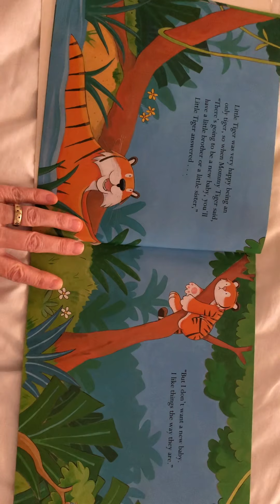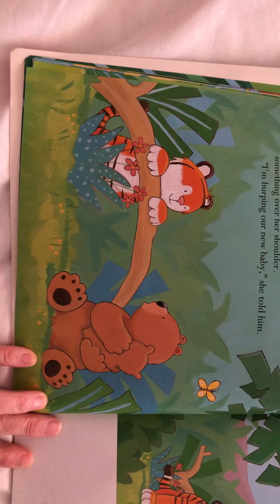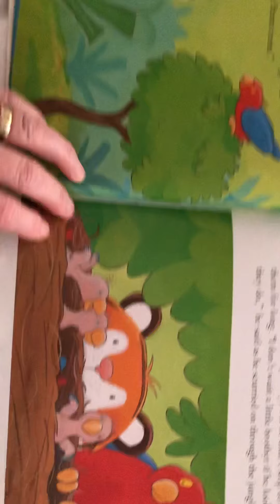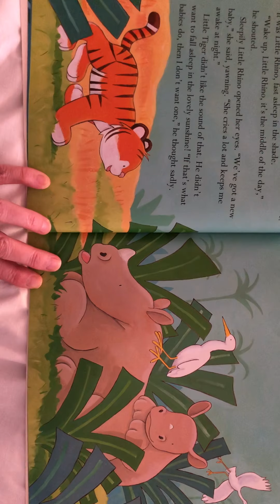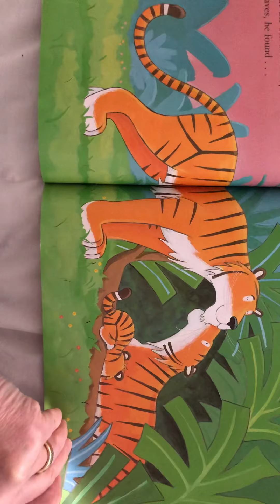Little Tiger’s Big Surprise